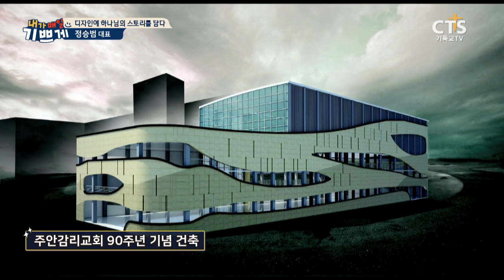디자인에 하나님의 스토리를 담다_정승범 대표, 내가매일기쁘게20180529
은혜로운 간증으로 살아계신 하나님을 전하는 크리스천 토크 프로그램
[내가 매일 기쁘게](진행:최선규, 김지선)

정승범 대표